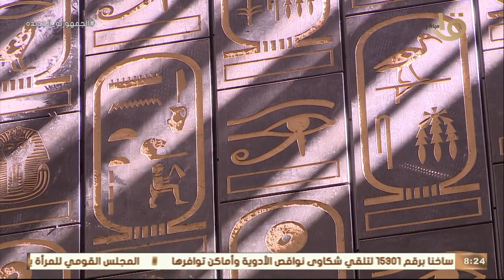الشمس تتعامد على وجه الملك رمسيس بالمتحف المصري الكبير بأيادي مصرية خالصة..د. أحمد عوض يوضح التفاصيل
صباح الخير يا مصر | الشمس تتعامد على وجه الملك رمسيس بالمتحف المصري الكبير بأيادي مصرية خالصة.. د. أحمد عوض يوضح التفاصيل